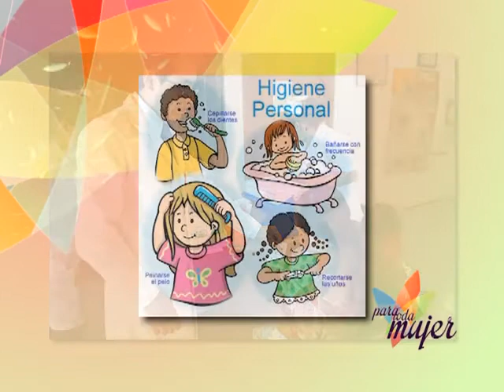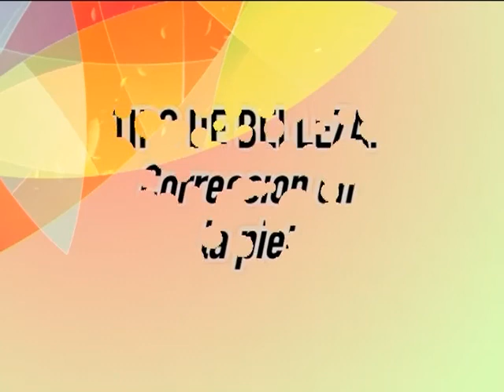Para toda Mujer Programa 3 Bloque 1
Para prevenir enfermedades, con los repentinos cambios de temperatura, consultamos con los mejores especialistas, aquí todos los consejos para vos.
Y para que estés linda siempre, en exclusiva una especialista en Makeup, nos da unos tips de belleza!, no te lo podes perder!